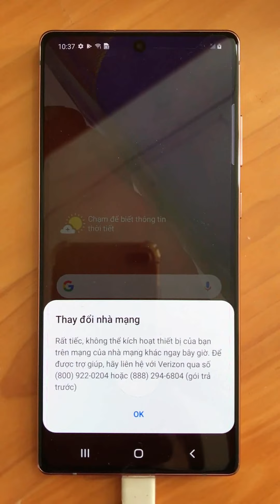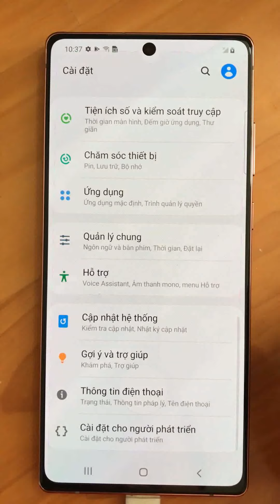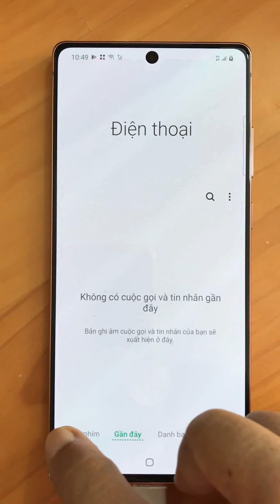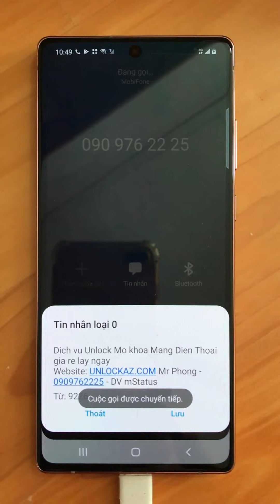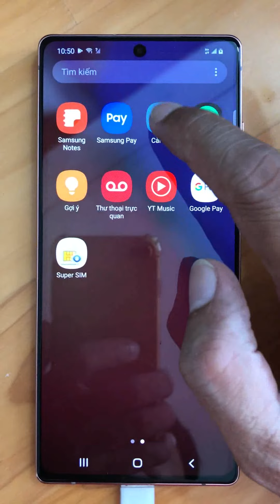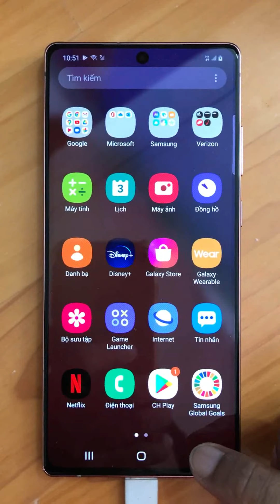Unlock Samsung Galaxy Note 20 5G Verizon thành công 100%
Unlock Samsung Galaxy Note 20 5G ''Verizon'' N981U thành công 100%.
Dịch vụ chuyên Mở khóa Mạng, Unlock Galaxy Note 20 5G xách tay MỸ về lấy liền giá rẻ uy tín với thời gian nhanh nhất tại TPHCM Sài Gòn.
Giải mã, Mở Mạng Galaxy Note 20 5G N981B N981U N981W N981U1 lên quốc tế vĩnh viễn, cam kết 100% không bị relock lại.
Sửa lỗi Galaxy Note 20 5G có sóng nghe gọi và nhắn tin tầm 5 phút hiện ra thông báo ''Thay đổi nhà mạng'' Rất tiếc, không thể kích hoạt thiết bị của bạn trên mạng của nhà mạng khác ngay bây giờ.